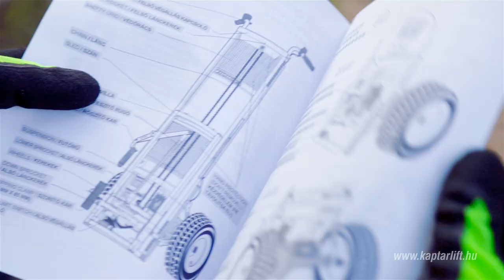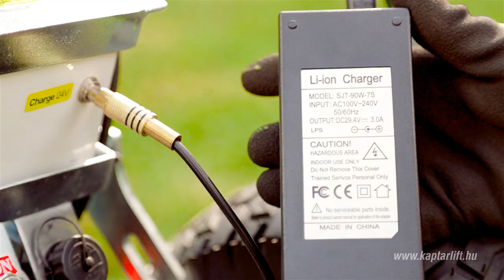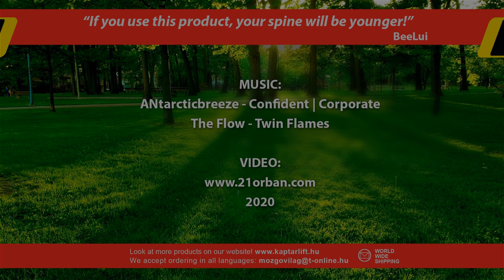Kaptárlift / Beehive lift Professional AWD - Promotion video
Dear Visitor!

I'm gonna show you our new product! This product have many new details what you can use in your apiculture! We can transport this product around the world. Our product you can find in 42 countries in the world. If you want to buy this product you can write to email in every language.

Kedves Látogató!

Had mutassuk be új termékünket! A Kaptárliftnek Professional AWD-nek számos új részlete van, ami megkönnyíti munkáját a méhészetében! Termékünk a világ 42 országában megtalálható. Bármilyen további kérdéssel nyugodtan keressen meg bennünket!